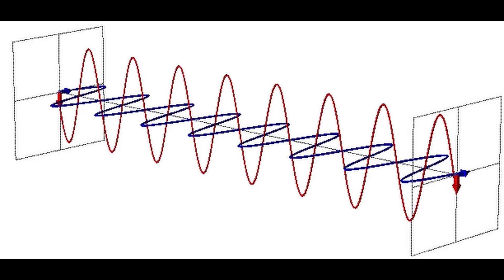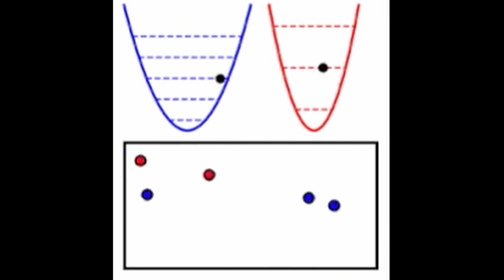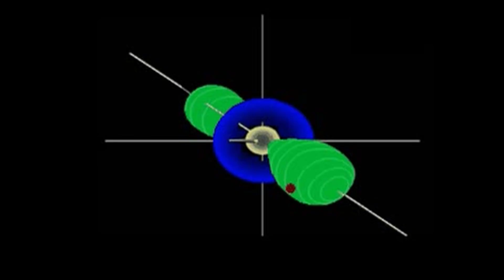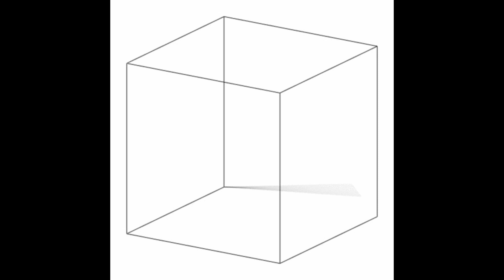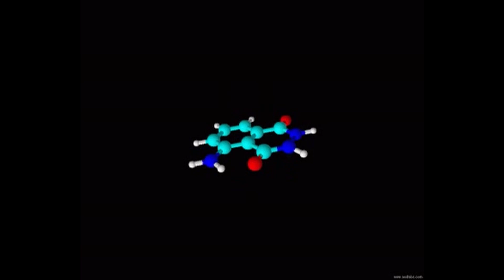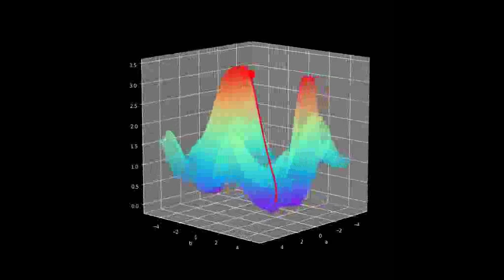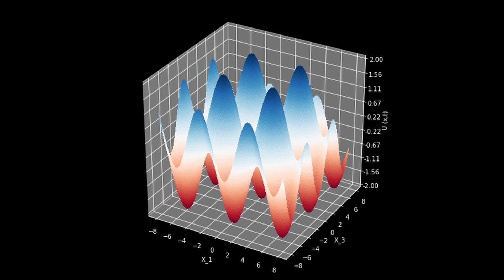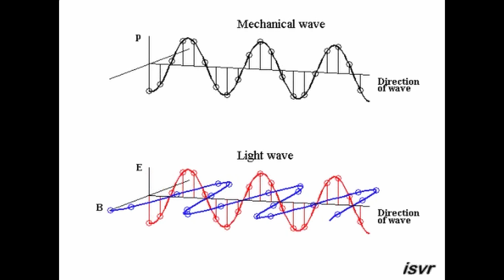Unveiling the Mysteries of the Universe: A Journey into M-Theory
Join us as we delve into the captivating realm of theoretical physics and unravel the enigma that is M-Theory. 🌐 M-Theory, often hailed as the "Theory of Everything," seeks to unify the fundamental forces of nature and provide a comprehensive understanding of the universe's underlying structure.

🔬 In this video, we break down complex concepts into digestible explanations, making the fascinating world of M-Theory accessible to enthusiasts of all backgrounds. From the origins of the theory to its implications for our understanding of space, time, and reality, we guide you through a captivating narrative that bridges the gap between science and wonder.

🌈 Discover the intricate dance of extra dimensions, the concept of branes, and the uncharted territories of string theory that form the foundation of M-Theory. Engage with mind-expanding visualizations and animations that bring abstract ideas to life, helping you grasp the profound implications of this groundbreaking framework.

🧑‍🔬 Featuring interviews with leading physicists and experts in the field, this video provides a unique opportunity to gain insights into the minds shaping our understanding of the universe. Explore the thought-provoking questions M-Theory poses about the nature of reality and the fabric of space-time.

Credits for the visual material used in the video to whom it may concern.